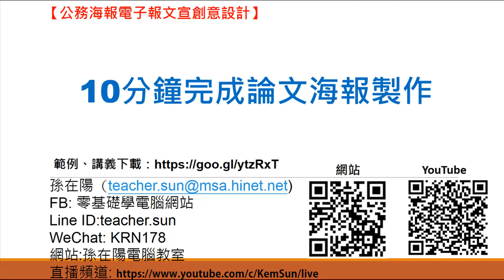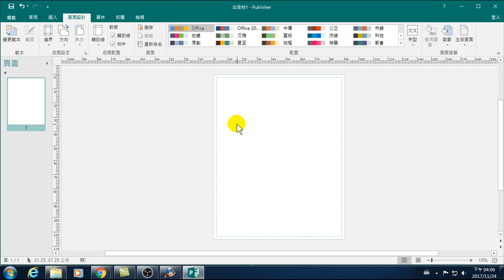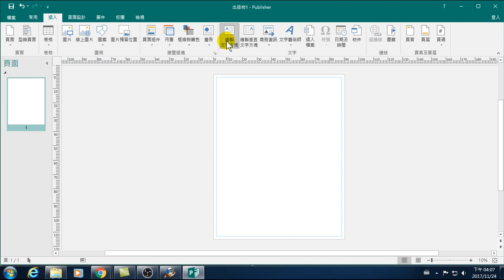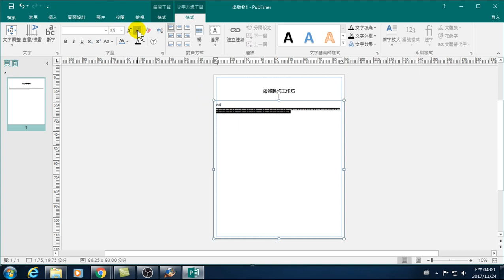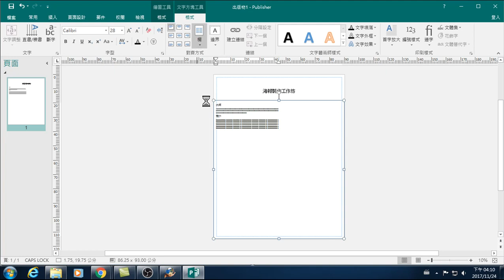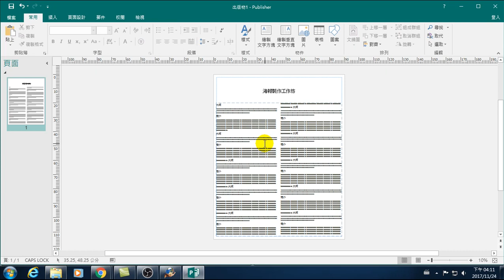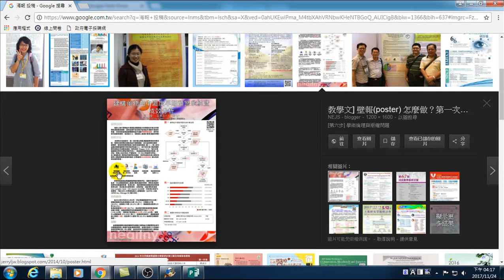7分鐘完成論文海報版型製作(Publisher海報製作)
7分鐘完成論文海報製作

00:00 製作一張90*140cm的論文海報
00:22 論文海報有哪些元素
00:40 論文海報的版型:標題區與海報內容區
02:00 文字方塊做標題
03:15 海報內容:abstract, introduction, method, result, discussion, reference
04:25 海報內容分2欄設計
05:45 論文海報範例